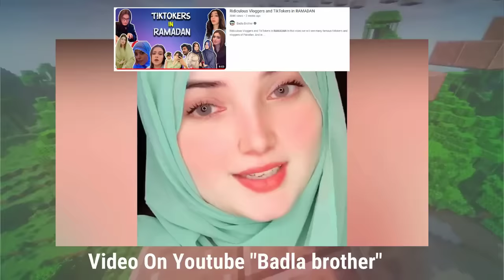Randomly Funny And Stupid Videos - Episode 62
These Random Videos Are From :
Reels
Viral Reels
Viral Tiktoks
Memes
Clips
Funny Moments And Funny Fails On Social Media Sites.

1) Non Commercial
2) Transformative In Nature
3) Does Not negatively affected The Original Content